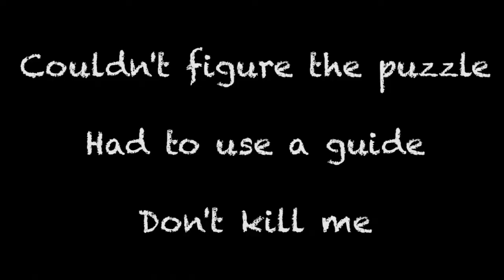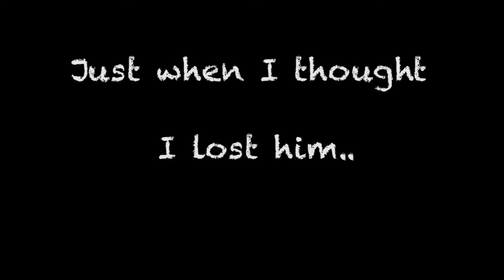GLIDING GHOSTS AND ANNOYING JANITORS | White Day part6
F**king baldy getting in my way again the whole time I played. Someone should give him a wig. Then there's that really creepy ghost of a girl who committed suicide..